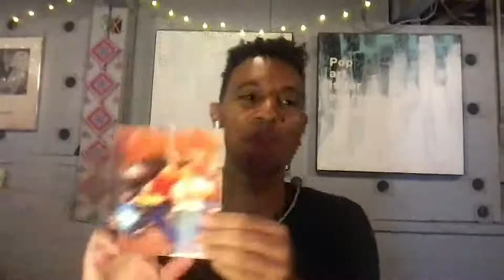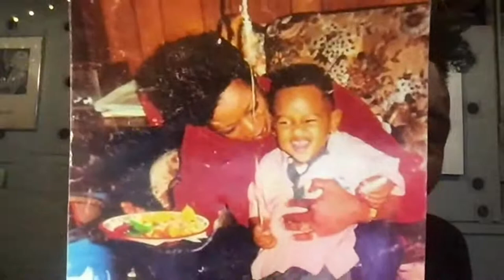Art Rise 2021 | The Power of Resilience: Meditation for Freedom & Change by Justin Michael Williams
Meditation is not just about reducing stress, it's about knowing that no matter what's going on in your life, that you have the power to overcome. In this powerful interactive 60-minute session, you will learn how to step into your truth and break through fear so you can take charge of your mental health, and feel the authentic freedom and power that is your birthright. This session welcomes to all ages, as well beginners and experienced meditators alike. Come as you are. You are enough. Let's rise together.

Find out more info about Art Rise at werise.la/grandpark.